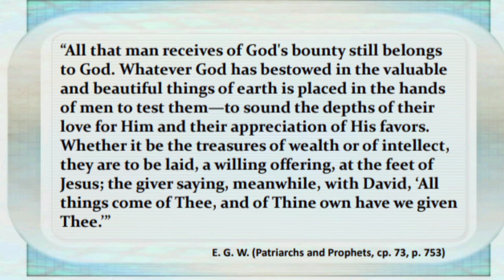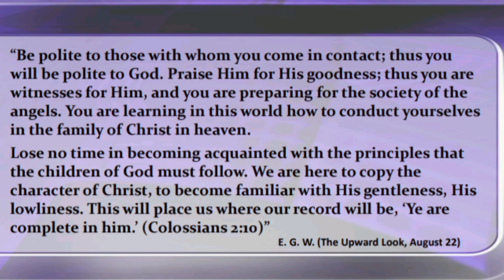2023 Earlier Good News ~Part of God's Family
Lesson One First Quarter